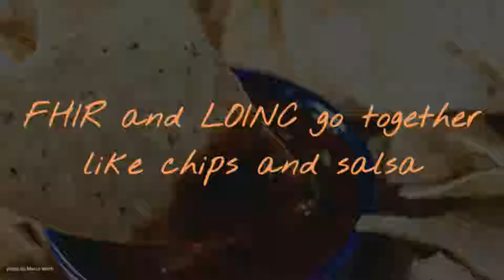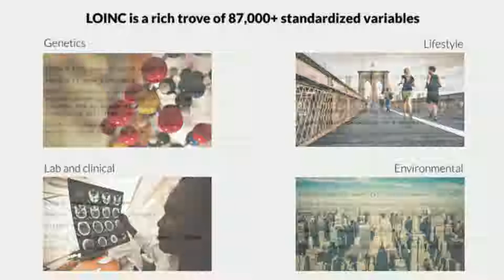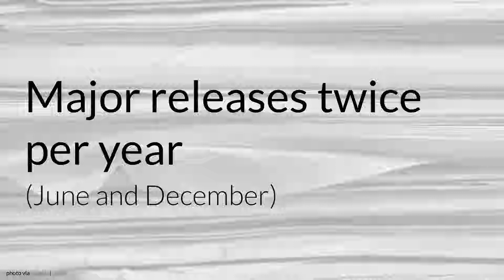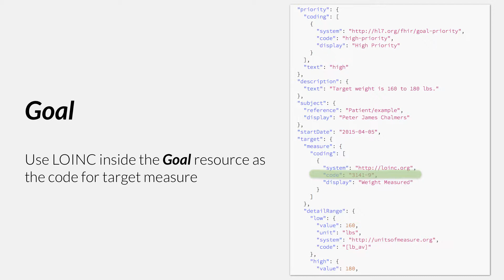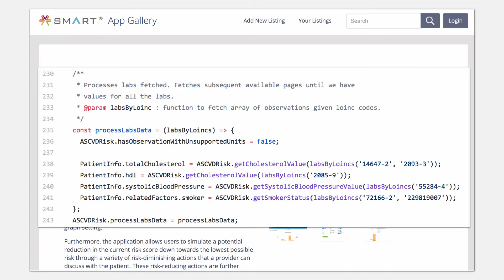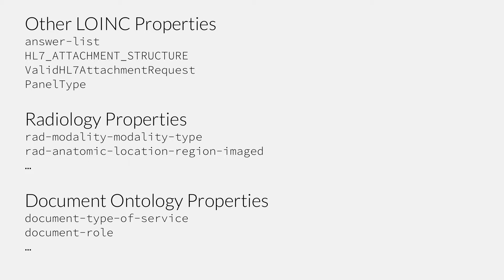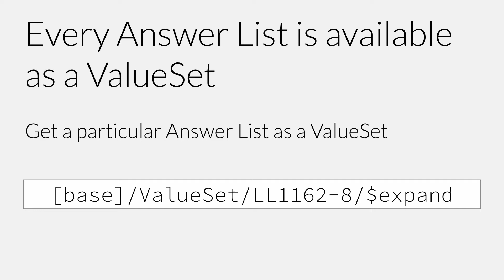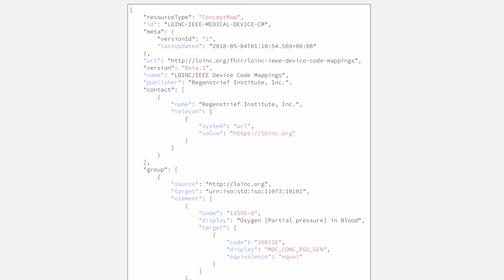FHIR and LOINC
FHIR and LOINC, presented by Daniel Vreeman
Presented at HL7 FHIR DevDays, June 2018, Boston, MA

FHIR and LOINC go together like chips and salsa: FHIR’s standardized resources and API are the perfect delivery vehicle for clinical data coded with LOINC, the freely available international vocabulary standard for identifying health measurements, observations and documents. LOINC is now ubiquitous in health data systems worldwide and is an essential ingredient of system interoperability. This session will cover the basics of LOINC, tour the common FHIR resources where you can make use of LOINC coded health data, and explore the LOINC-specific features in FHIR’s terminology services.